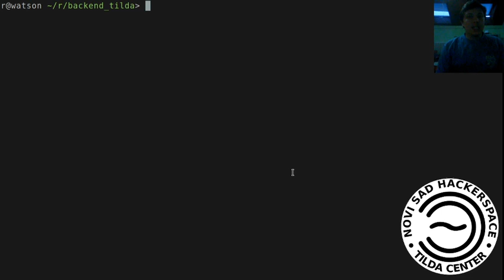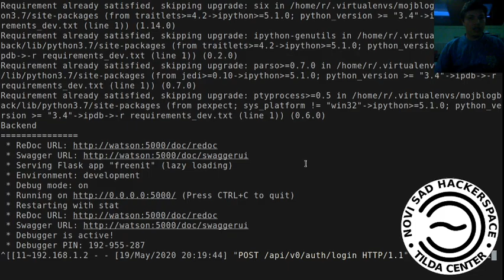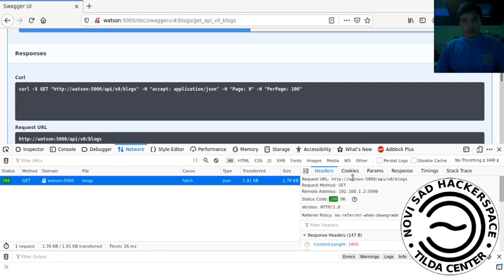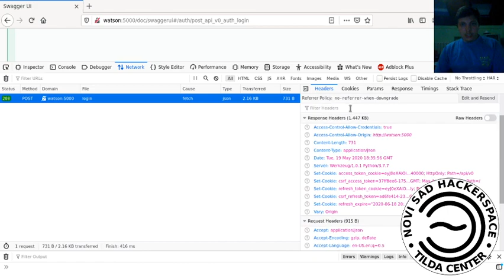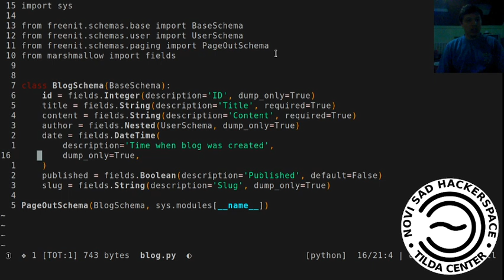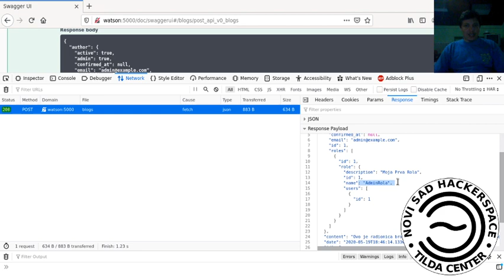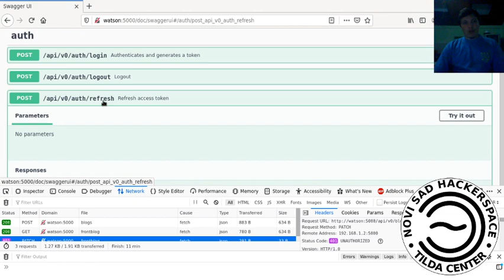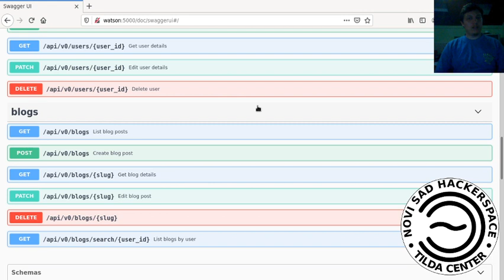Freenit backend 05